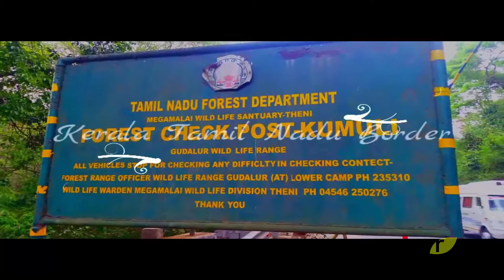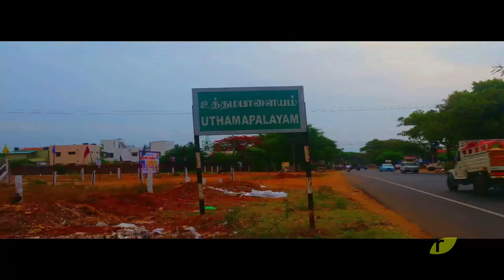Periyar Thekkady Kumily Tourism Trailer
Periyar Thekkady and Kumily are some of the hot tourist spots in Kerala for those who love nature and wildlife. This video titles Kumily Days is the second part of Periyar Diaries. The full movie will be soon released on November 2016. The video features hot tourist spots in the area including Kerala Tamil Nadu Checkpost and Boarder, the pipes that releases water for Tamil Nadu farmers from Idukki dam, Pandikuzhy, Grapes plantation and WineYard, Periyar Tiger Reserve, Thekkady lake boating  and much more.